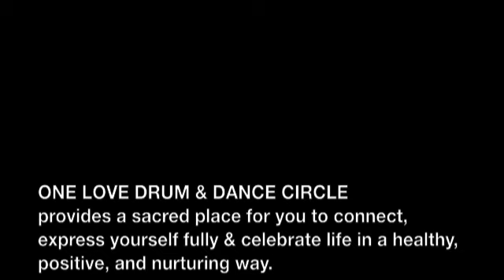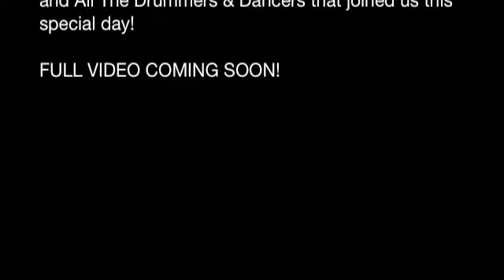ONE LOVE DRUM & DANCE CIRCLE at Dance Parade 2010 - Teaser Video!.m4v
ONE LOVE provides a sacred place for you to connect,
express yourself fully & celebrate life in a healthy, positive,
and nurturing way.

On may 22, 2010 the One Love Community, Sirelo Entertainment,
Grassroots Community Space & friends came together at the
DANCE PARADE FESTIVAL in Tompkins Square Park, NY to
Drum & Dance together!

ONE LOVE DRUM & DANCE CIRCLE
Trinity of The Dancing Path

What you are about to see is the Drum
Circle on stage greeting the beginning of the parade
as it trickles into Tompkins Square Park.
One parade participant was seen dancing

DANCE PARADE TEASER!

Vidoe by:
Sirena Mercado